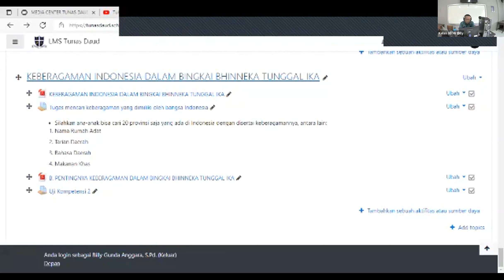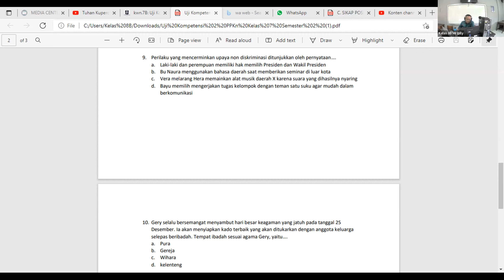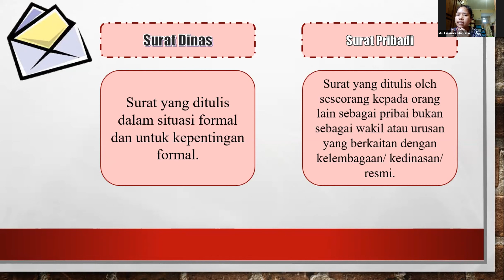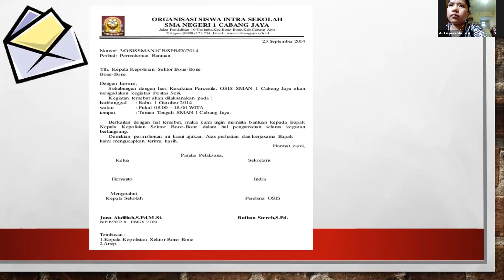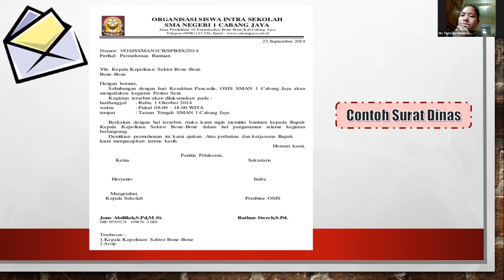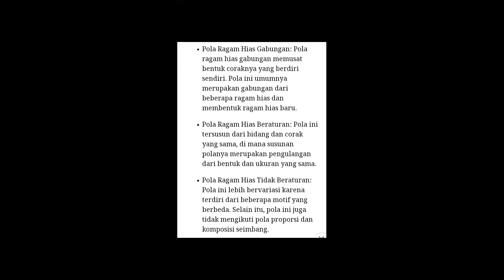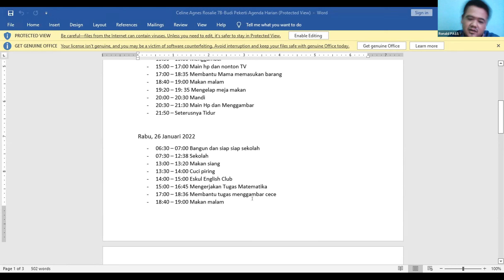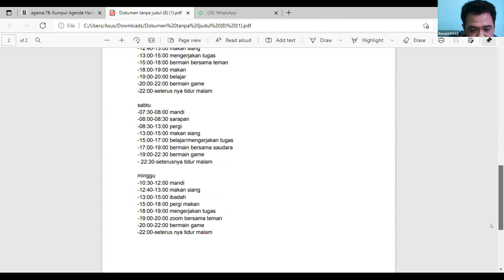SMP -7B - kamis, 17 FEBRUARI 2022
PPKN, Bindonesia, Seni budaya, Agama